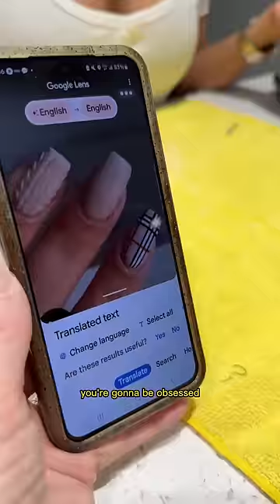THESE ARE MY FAVOURITE NAILS!!